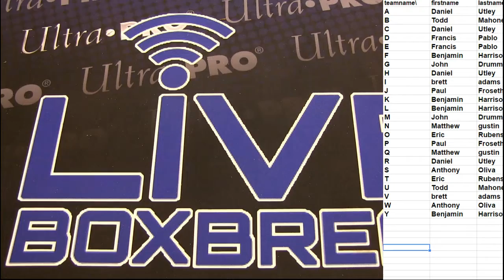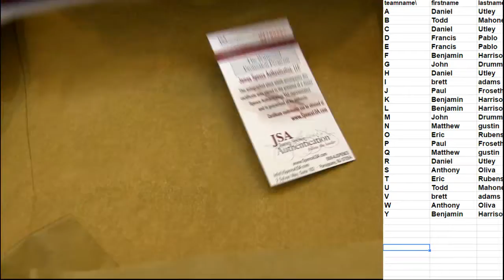Auto Baseball Jersey #2 LBB